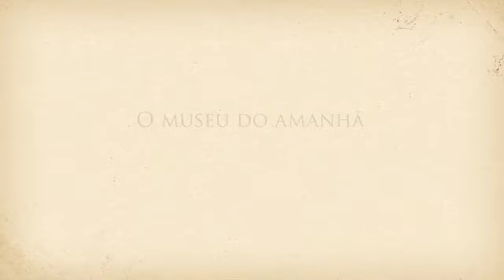Voando com o Demoiselle - Alan Felipe de Almeida